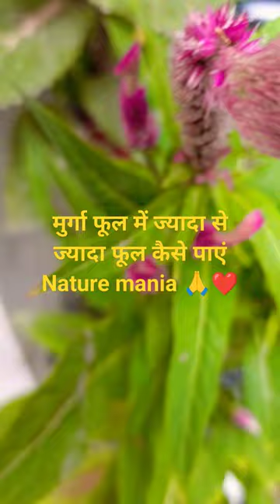How to get more flowers in cockscomb